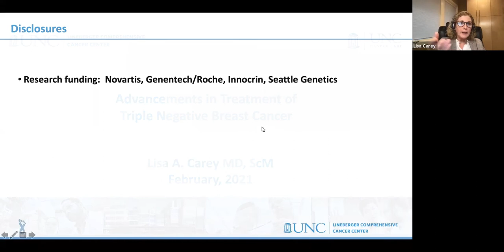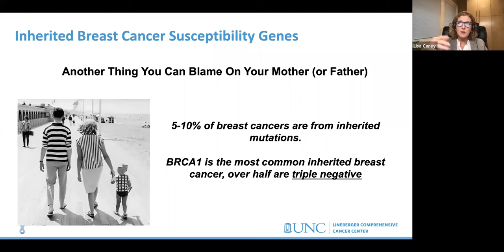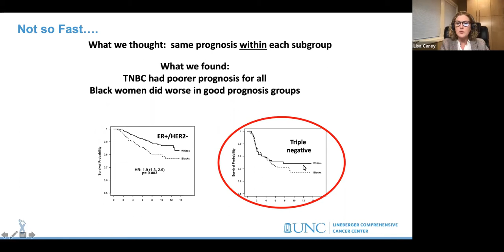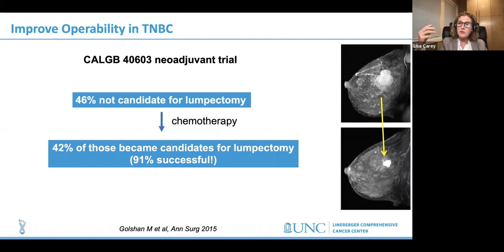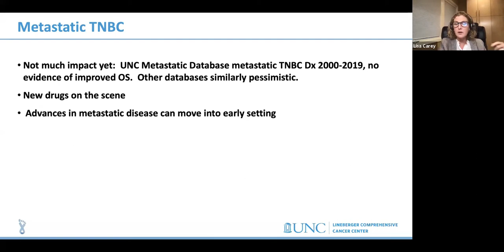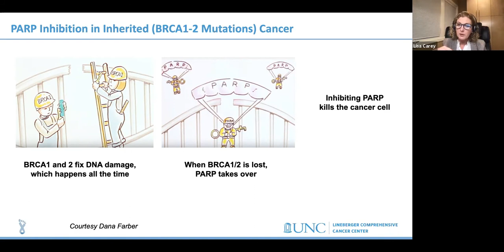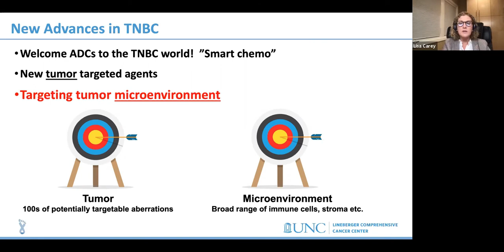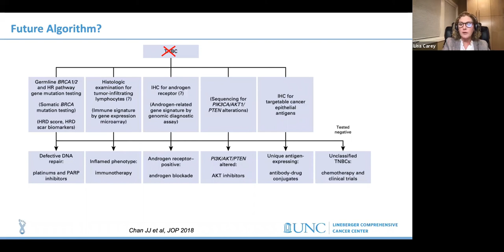Virtual Pink House: Dr. Lisa Carey on Advances in Triple Negative Breast Cancer Treatments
This live, virtual session on Triple Negative breast Cancer Treatment was led February 2021 by Lisa A Carey, MD, FASCO-- an L. Richardson and Marilyn Jacobs Preyer Distinguished Professor for Breast Cancer Research, Division of Oncology, and Deputy Director of Clinical Sciences for the Lineberger Comprehensive Cancer Center. We offer it here as educational information for anyone living with breast cancer, regardless of where you are in your journey.

Carolina Breast Friends, a.k.a. the Pink House, offers uplift, education, connection, and resources to women and men experiencing breast cancer. Videos include recordings of sessions we offer virtually or in-person through the Pink House, as well as fitness demonstrations and other instruction made specifically for this channel.